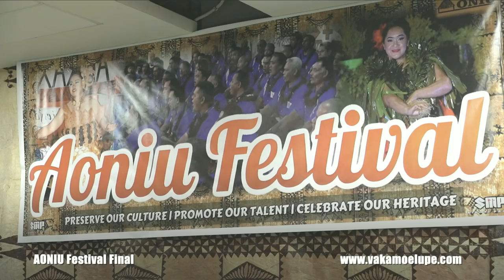Aoniu Final Part 28 - Fakame'ite 'ae Komiti Aoniu (Ophelia Kitiliti Kava)